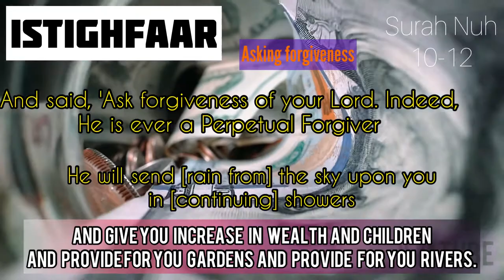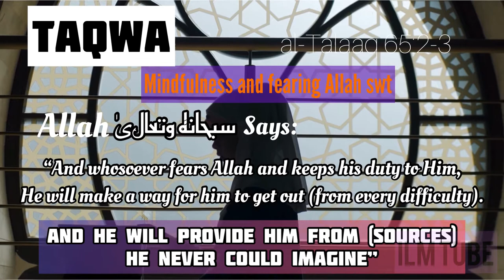Increase Rizq رِزق | Barakah|6 simple ways in Islam| Rizq Dua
Welcome to IlmTube - dua,hadith,knowledge

In this video we discuss about how to attain rizq and barakah in our daily lives and stay away from poverty and difficulties in real life in relation to health , children , wealth , stress etc .

Here are some 6 ways to attain barakah and Rizq in life .
1. Istighfaar
2. Maintain ties of kinship
3.charity
4.taqwa
5.perform hajj and umrah
6. Dua

Rizq is unpredictable. Sometimes, it comes through unknown sources and in varying forms too. Wealth, health, even the greying hair is Rizq from Allah. It is quite difficult to encapsulate the meaning of Rizq in a single translation because Rizq is sustenance, provision, blessings and more.

Allah is Ar-Raziq and Ar-Razzaq, The Provider.

إِنَّ اللَّهَ هُوَ الرَّزَّاقُ ذُو الْقُوَّةِ الْمَتِينُ
“Indeed, it is Allah who is the (continual) Provider, the firm possessor of strength.”
(Surah Adh-Dhariyat, 51:58)
وَإِنَّ اللَّهَ لَهُوَ خَيْرُ الرَّازِقِينَ
 And indeed, it is Allah who is the best of providers
(Surah Al-Hajj, 22:58)

The most beautiful form of Rizq  is not money, rather it is, Tranquility of soul, Healthiness of body, Purity of heart, Soundness of thought, Dua of mother, Kindness of Father, presence of a sister/ brother, laughter of a daughter/son, Caring friend, Dua from one who loves you for the sake of Allah.

May Allah SWT grant us all these forms of Rizq.
Ameen ya Rabbul Alameen